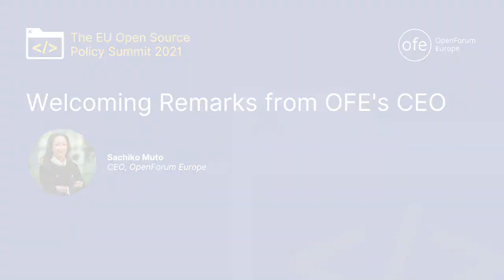Welcoming Remarks from OFE’s CEO